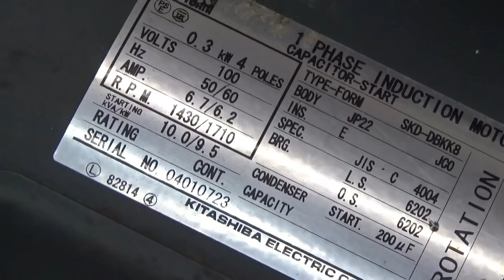Electric Rotary Pump Restoration.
This is Fuji Clean's rotary pump.
The motor makes noises.
The code is broken.
Replace the bearing.
Rubber parts are replaced.
I make an original tool.
But it ends in failure.
I do painting for the outdoors.
The video is time-lapse, step by step.
I have made this video in great detail about the process of repair.
You will know how to restore.

【Fuji clean  rotary pump】
Model:MFD-250S
Voltage:100V
power consumption:300W
Current:6.7A
Number of rotations:1430rpm
frequency:50-60HZ
Serial number:04010723
Discharge amount:250L/min

【Self-introduction】
I am Japanese and am a hobby and repairs old tools.
I especially like aluminum body tools.
I am still an amateur.
It does not matter in any language.
But please refrain from slang.
Because there is a problem with translation.